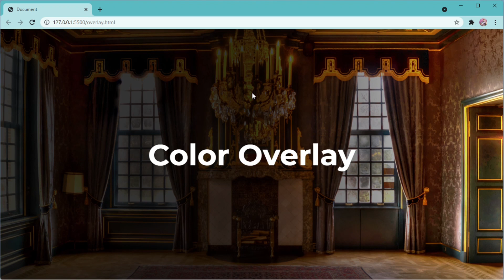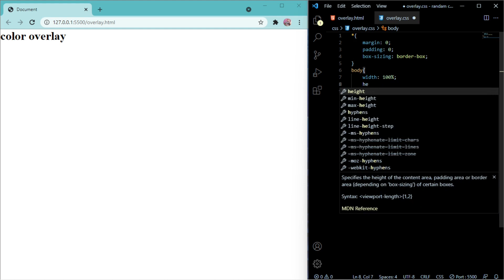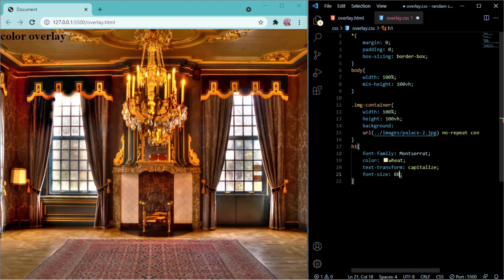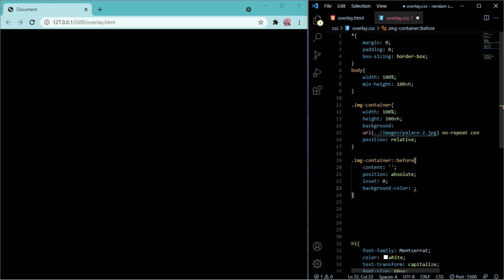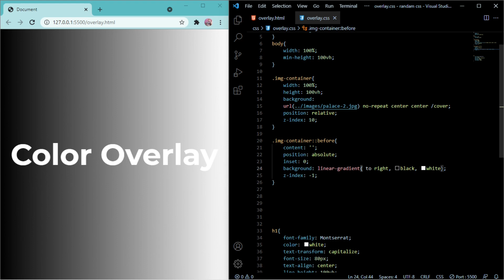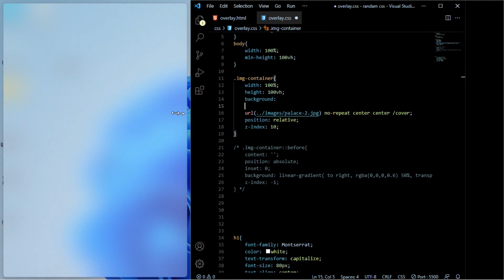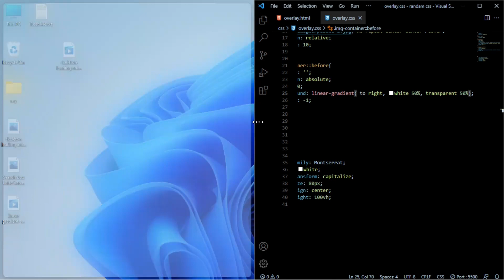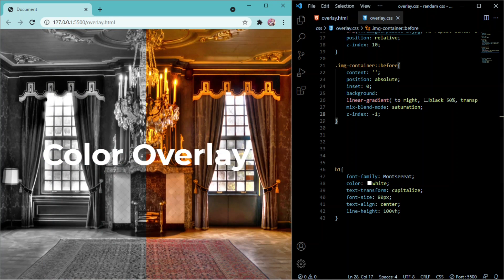color overlay on image using css in hindi | htmldeveloper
Today we will make color overlay on image using css
To aaj hum banayenge color overlay or sath hi ek trick bataunga apko ki kaise kisi image ko half black and white and half color kr sakte hai

I hope apko pasand ayega